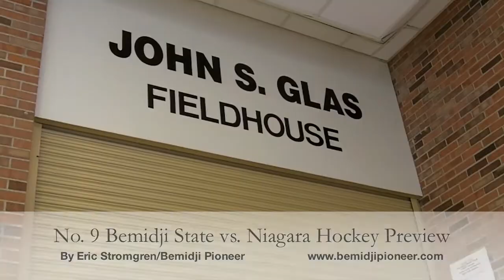No. 9 Bemidji State men's hockey vs. Niagara Preview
Bemidji State captains Chris McKelvie, Kyle Hardwick and Matt Read discuss the final homestand of the season and what it means to play in the final games at John Glas Fieldhouse before the program moves to the Bemidji Regional Event Center. Pioneer video/Eric Stromgren